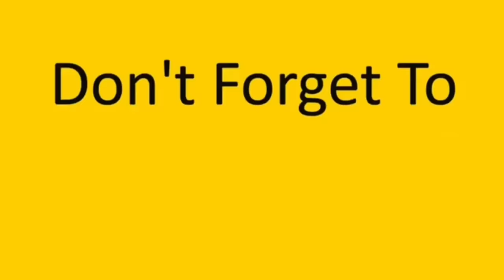غابة الأشباح(الجزء الثالث ) 😱💔 obada kauoge